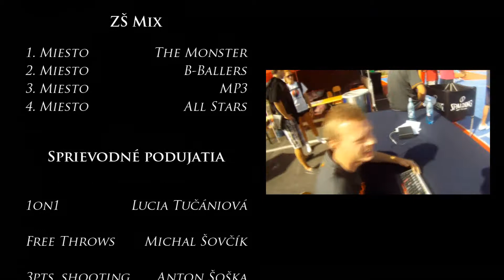Slovak Streetbasket Cup 2012 [Divine pictures]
Slovenská basketbalová asociácia (SBA) a Slovenská streetballová asociácia (SSA) za výdatnej podpory generálneho partnera podujatia BBalltown - Ballers Haeven Shop zorganizovali v polovici septembra premiérový „BBalltown Slovak StreetBasket Cup", ako 0. ročník Slovenského pohára v streetbasketbale. Podujatie sa uskutočnilo pod záštitou Ministerstva školstva, vedy, výskumu a športu SR.

Info o podujatí, pravidlá, podľa ktorých sa hralo, výsledky a mnoho iného najdete tu

Video vyhotovila spoločnosť Divine Pictures
Produkcia: Martin Hradský
Réžia, strih: Matúš Tichý
Kamera: Jozef Benedik, Matúš Tichý

Hudba pouzita vo videu: Lloyd Banks - Go Hard Or Go Home